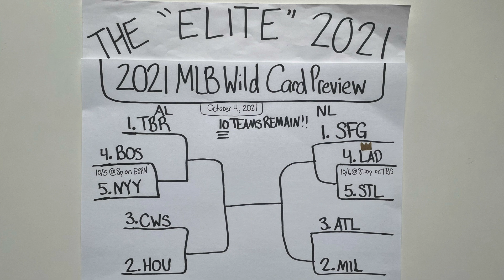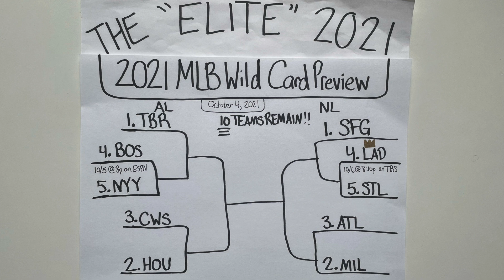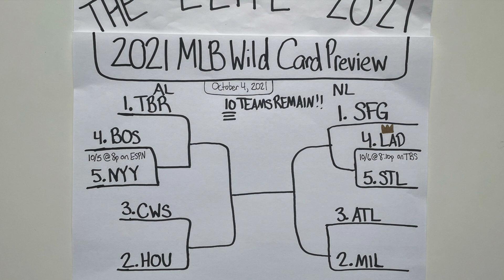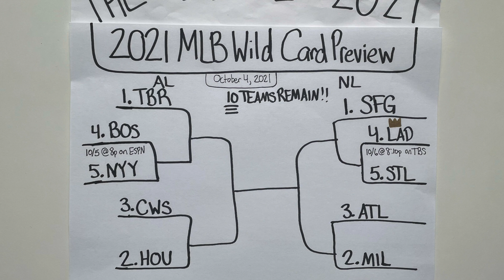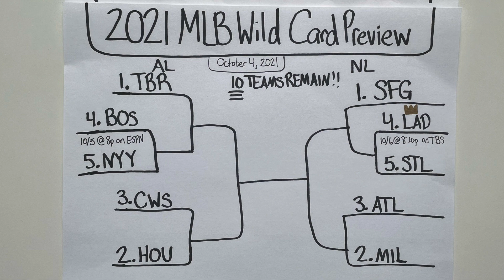The "Elite": 2021 MLB Wild Card Preview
Recorded October 4, 2021. The picture was taken on October 5, 2021, so the sports stories and topics are consistent with this date. This is one of my "Elite" episodes that I made where I break down both single-elination matchups that will take place in the Wild Card Round of the 2021 MLB Playoffs. I will follow this video up with a preview of the Division Series round of the MLB Playoffs once both games from this round have finished. My intent with these episodes is to provide my justification and my reasoning to everyday topics and how they relate to the current sports world. I recorded this episode and took this picture with my iPhone. Thanks for being a part of the journey.